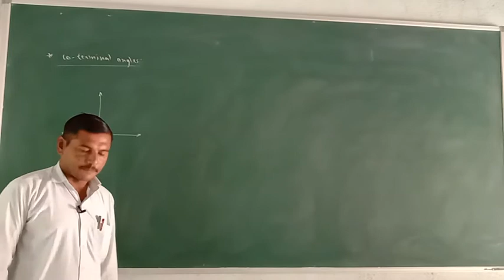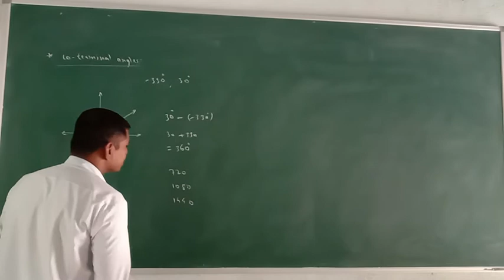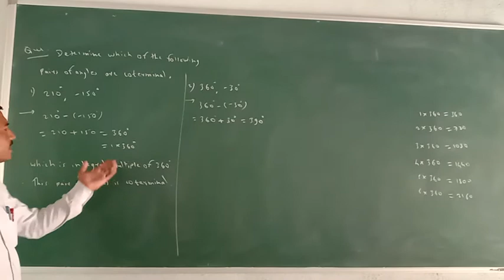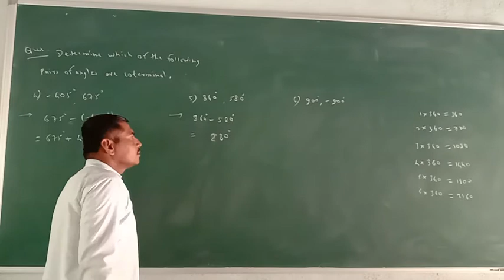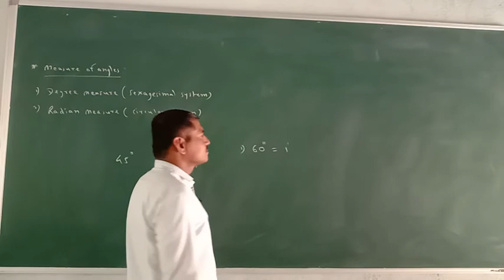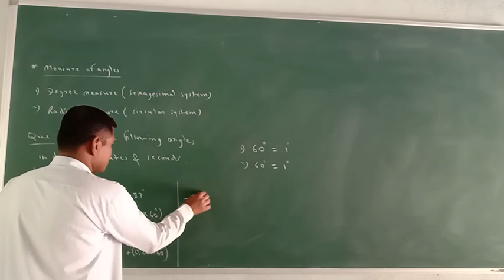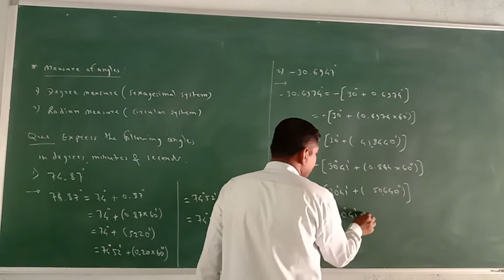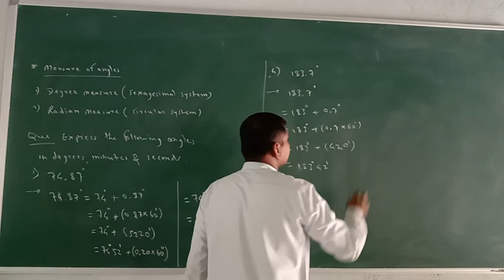Angle and it's Measurement lecture no.02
11th Maths part II